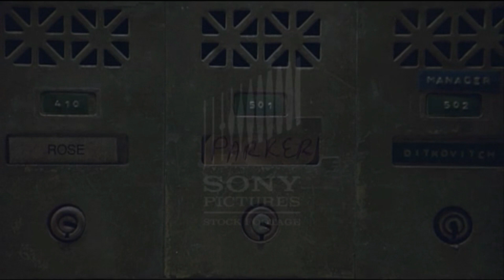Eddie Brock busca el nombre de peter en los buzones escena eliminada de spiderman 3